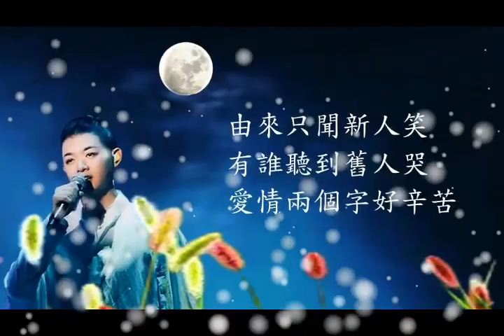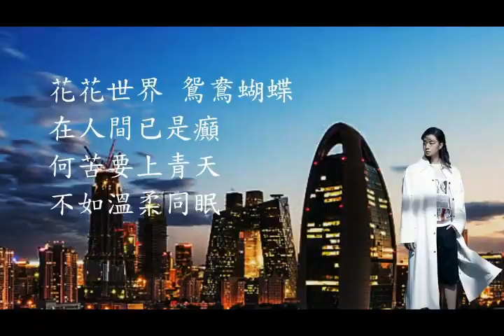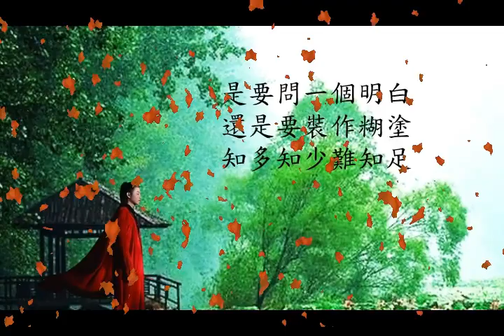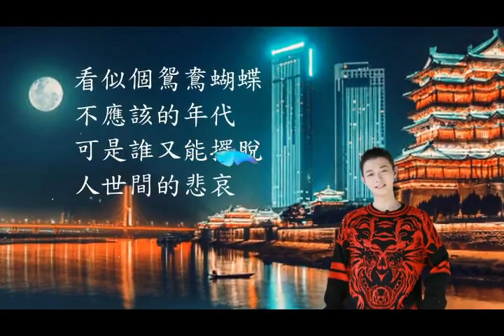霍尊 - 新鴛鴦蝴蝶夢